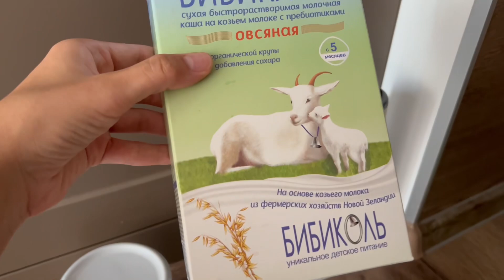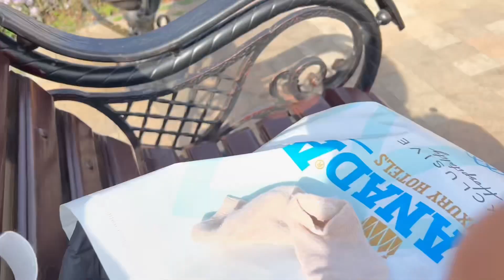Влог 33. Не верю в женскую дружбу. Годовщина свадьба у родителей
Тут о моей повседневной жизни, дизайне, создании Бренда украшений с нуля и моей новой роли мамы. Показываю нашу повседневную жизнь с дочей.
Буду делиться с вами своим опытом и новыми идеями.